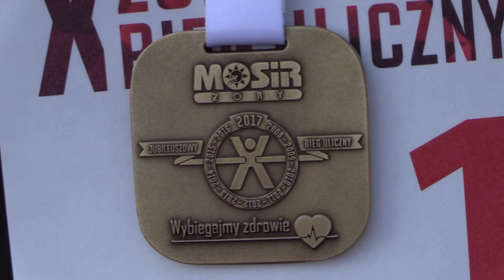Bieg uliczny w Żorach 15.10.2017